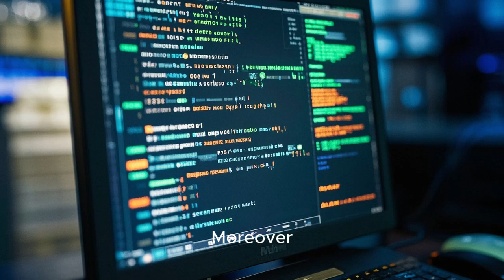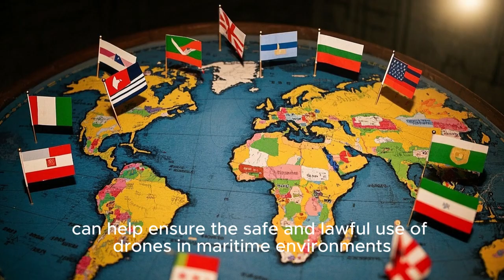Understanding The Rules of Digital & Aerial Conflict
✅ Understanding The Rules of Digital & Aerial Conflict 👇 @InterdisciplinaryCollege

for more content that makes complex global issues simple, smart, and clear.

⚔️ Is a Cyberattack an Act of War? | Drones, Cyber Operations & International Law Explained

💠 Can a drone strike be legal in a country we’re not at war with?
Can a cyberattack trigger the right of self-defense under international law?

💠 The digital and aerial battlefields of the 21st century have pushed the boundaries of international law, creating a grey zone where traditional rules seem inadequate.

💠 In this video, we explore how international law regulates cyber operations and drone strikes, examining how legal principles such as Distinction, Proportionality, and Sovereignty are applied in modern conflict.

💠 Through real-world examples and legal analysis, we reveal how International Humanitarian Law (IHL) struggles to keep up with rapidly evolving technologies of war — from hacking campaigns to autonomous drones.

🔍 What You’ll Learn:

✅ How cyberattacks are classified under international law
✅ When a drone strike may violate sovereignty or humanitarian law
✅ The Tallinn Manual’s view on cyber operations as use of force
✅ How the principles of Distinction, Proportionality, and Necessity guide modern targeting decisions
✅ Why international law must evolve to meet digital-age challenges

💬 Share Your Thoughts:

Should a cyberattack ever be treated like an armed attack?
How should international law adapt to drones and autonomous systems?
Drop your opinion in the comments — your insights matter!

🎓 Who Should Watch:
💠 Students of Law, International Relations, and Security Studies
💠 Professionals in Cybersecurity and Defense Policy
💠 Anyone curious about the future of global warfare and ethics